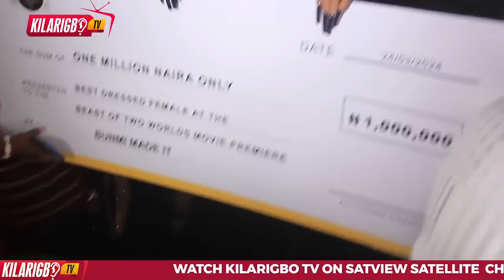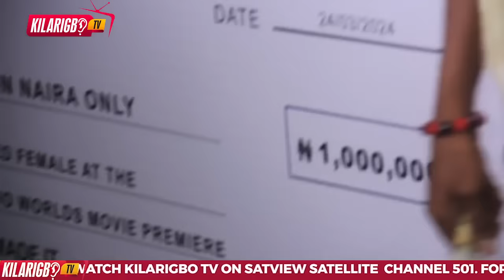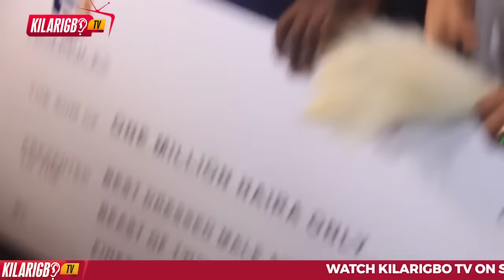SHOCKING AS BOBRISKY WINS BEST FEMALE DRESS WITH 1MILLION NAIRA AT ENIOLA AJAO'S MOVIE PREMIERE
Witness the unexpected as Bobrisky steals the spotlight, winning Best Female Dress with a stunning 1 million Naira prize at Eniola Ajao's Ajakaju movie premiere. Shocking attendees, Femi Adebayo's choice for the award raises eyebrows, sparking controversy across social media. Join us as we delve into the unexpected turn of events and the heated debate surrounding gender expression and fashion in Nollywood's elite circles.